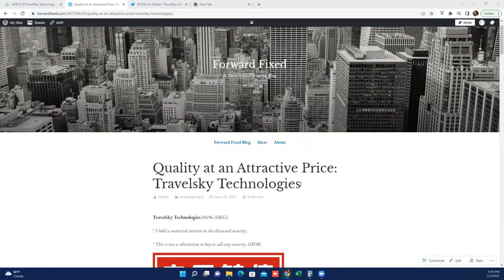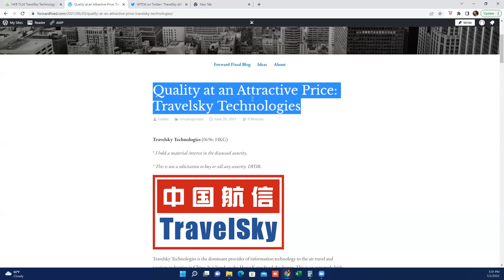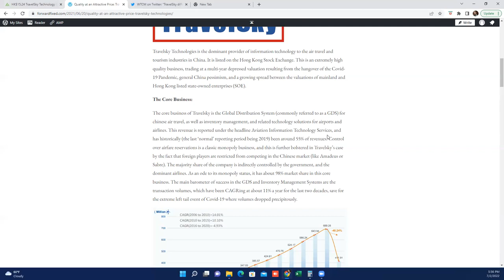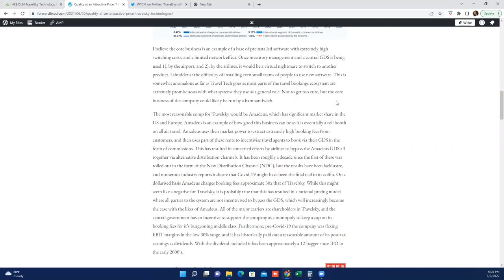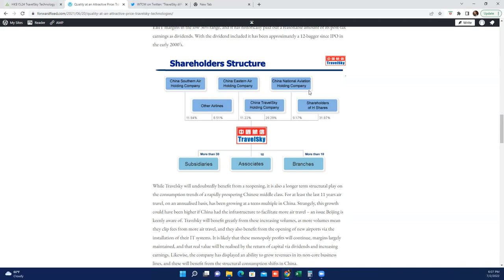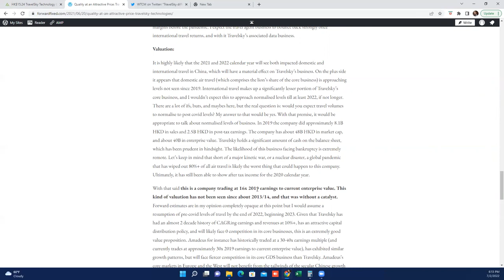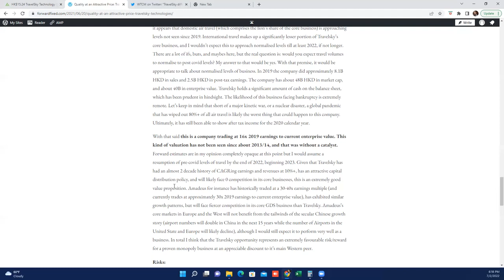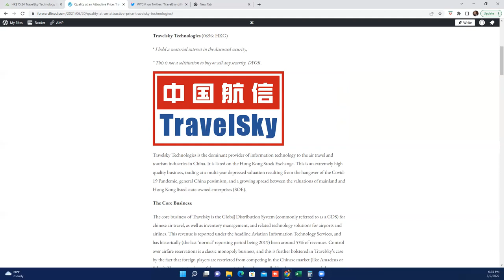Travelsky Technologies: Monopoly in Air Travel (China)